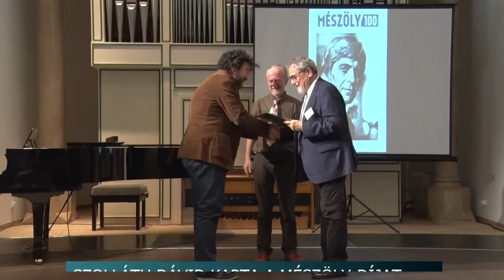20210611 hirado meszoly plakett